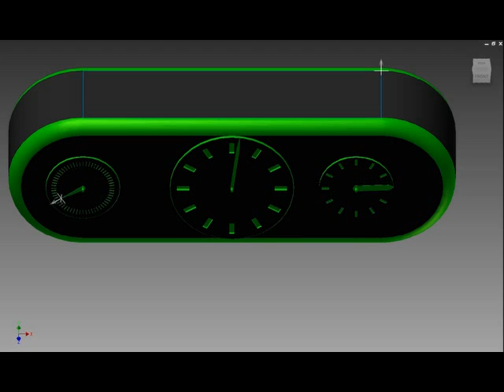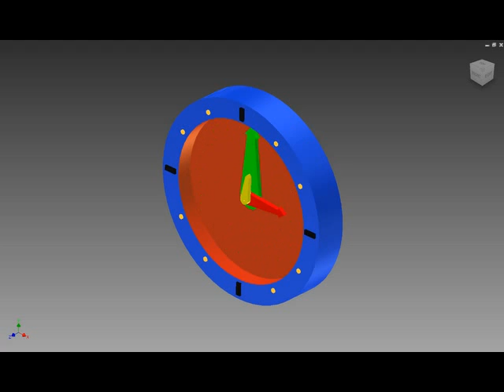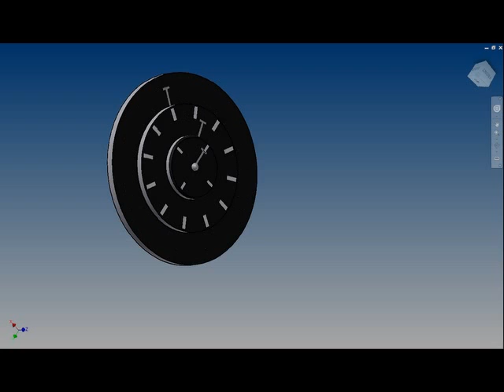CAD Clock Designs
CAD Clock Designs for PLTW IED class. New Smyrna Beach High School